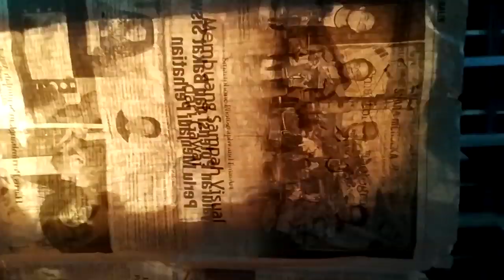Hasil menetaskan telur puyuh